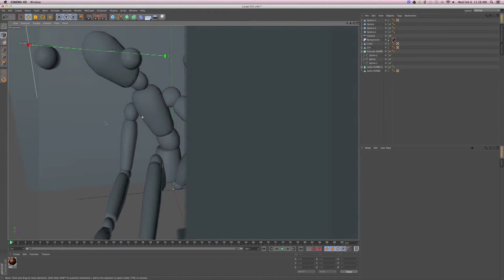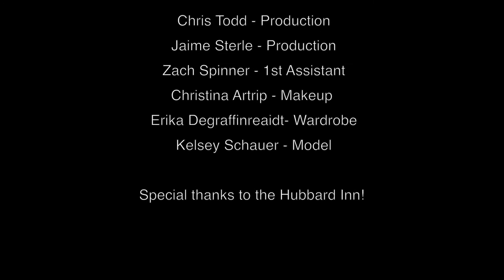Behind The Scenes: A Giant Ego PRO Tutorial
In this tutorial we take you behind the scenes of our new photo shoot: A Giant Ego.  Learn how we created it, the setup, lighting and final photo.

For more tutorials and how to videos check out our extensive Photoshop and photography video channel
We cover everything from Photoshop tutorials, photography tutorials, how to videos and more!